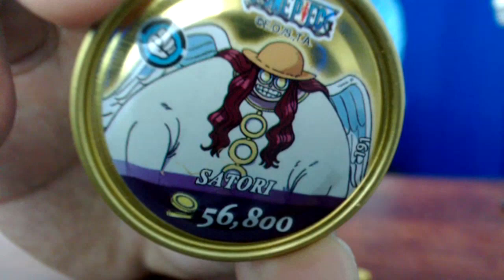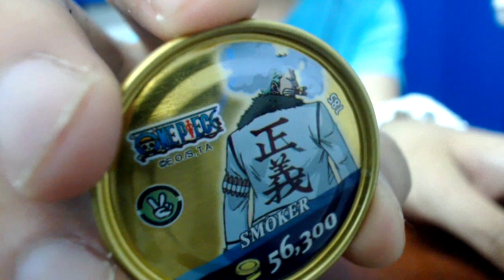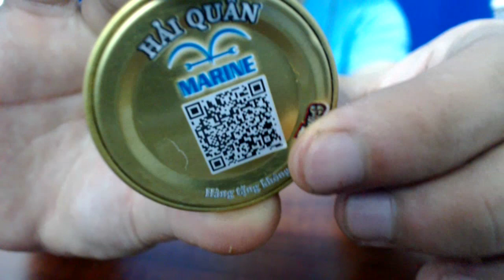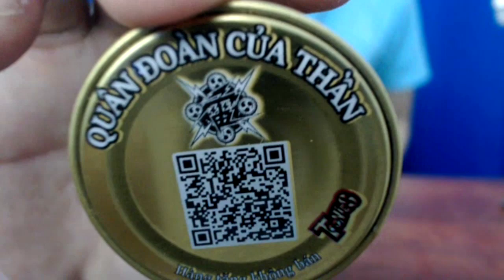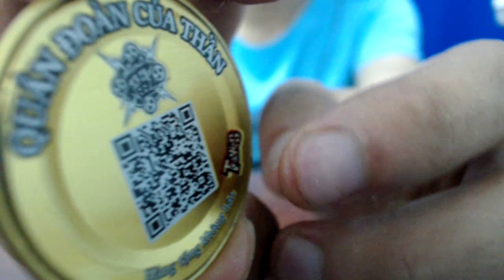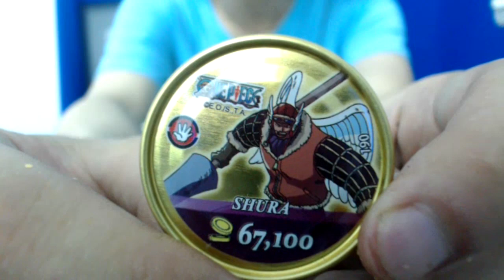Mở 2 Bịch Bánh Toonie One Piece Còn Lại Và Chả Được Như Mơ !!!